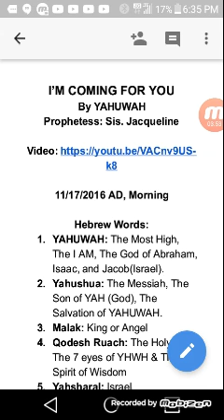VlP Announcement Negroes/Israelites & Gentiles: YHWH said, I'm Coming For You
Warning to Europeans

This is an update from the first, I did not realize part 3 was cut off. Sorry.

Sis. Jacqueline was given a prophetic message.  All 3 parts were put together so you can hear YAHUWAH entire message.

Get your copy of the KJVA 1611 today to get YAH Truth

The KJVA 1611 is the Word if YAH, and your evidence to what the Heathens did.  This book will eliminate confusion & lies, and it the foundation to use with all hidden books. So do not give up your KJVA 1611 Holy Bible! Ask the Spirit of YAH to show you His Truth and have faith with a righteous Heart and it shall be given unto you.

6. Job part 1: The Book of Job Relates To Israelites Affliction & Captivity

And

Announcement:
A Hebrew Israelite Family Falsely Accused: Justice For The Children of Israel

Brother Alayasha Yaharal Family

Also go to the channel for other cases of the Negroes being wrongfully oppressed & afflicted.

Repent, receive Salvation (Romans 10:8-13), and be baptized in the name of Yahushua HaMashyah!!!

I plea the blood of Yahuwshua` HaMashiyach  upon this video and the links attached.  YAHUWAH I asked you to afflict an evil judgment upon those who try to stop this truth, until they repent and do what is right in the sight of your eyes.  I also ask that you give your people understanding of this truth for those who wants it.  In the name of Yahuwshua` HaMashiyach, so be it!

Shalom